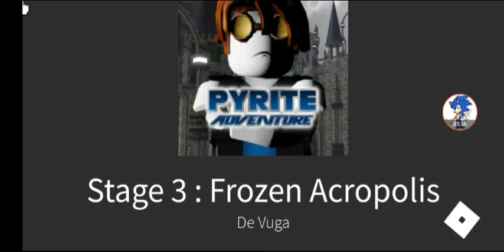acropolis da neve-Pyrite adventure